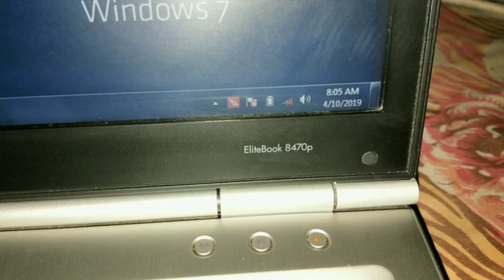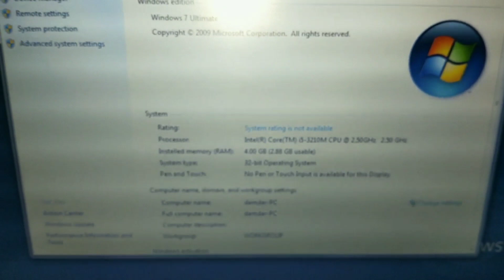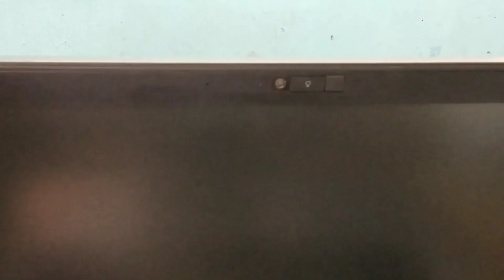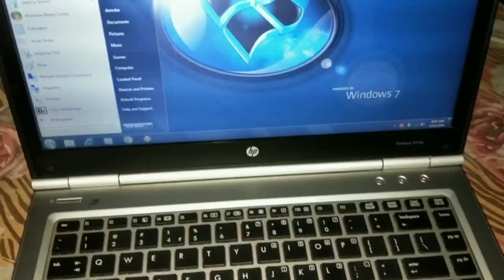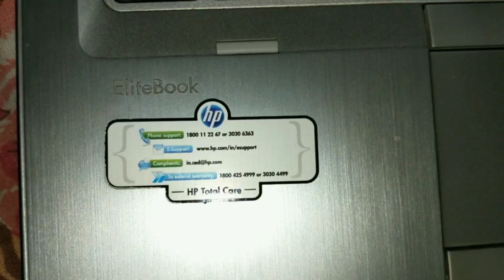Everything You Need to Know About Buying Refurbished Laptop | Hp 8470p Core i5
Doston maine Hp ka Ek aur Refurbushed Laptop liya hai jisame Intel ka COre i5 processor Laga hai Aur 4GB ki Ram hai , 500 Gb ki Hard Disk hai
aur iska model number hai Hp Elitebook 8470p
is video me maine is laptop ka review diya hai , taki aplogo ko v Refurbished ya used Laptop kharidne me is video se help mil sake..